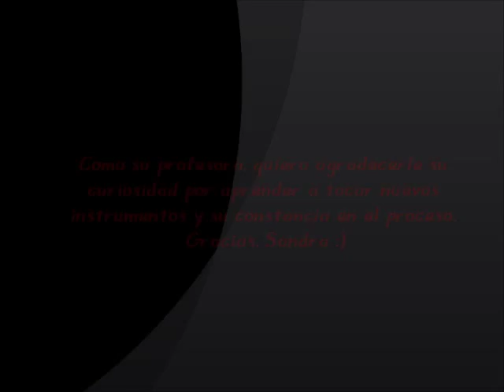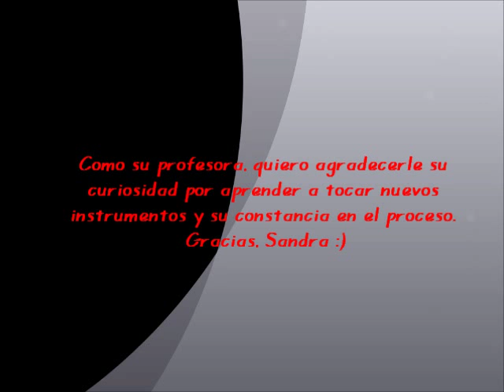Ocarina.Música para los Reales Fuegos Artificiales. Haendel. IES Cañada de las Eras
What you're listening to is one of the pieces of "Music for the Royal Fireworks", by Haendel, played with an ocarina. Sandra has learnt, by herself, to play this instrument, and she does it pretty well :) Hope you enjoy it!!

Lo que estáis escuchando es una pieza de la "Música para los reales fuegos artificiales" de Haendel, tocada con una ocarina. Desde que empezó el curso, Sandra ha aprendido, por sí mismo, a tocar este instrumento y lo hace fenomenal. Espero que os guste!! :)